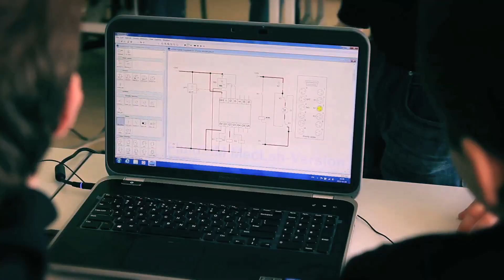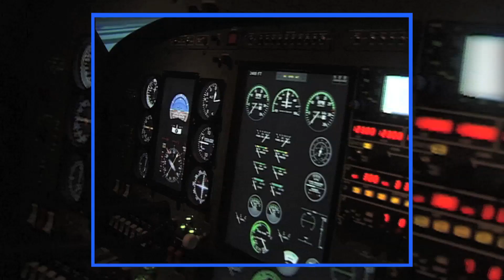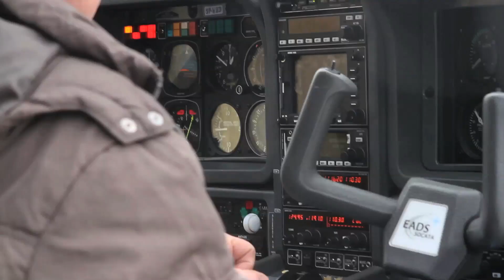Aviation Valley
Stowarzyszenie Grupy Przedsiębiorców Przemysłu Lotniczego "Dolina Lotnicza" zostało zawiązane 11 kwietnia 2003 roku przez 18 członków założycieli. Obecnie w skład Stowarzyszenia wchodzi ponad 170 podmiotów, a kolejni zainteresowani przechodzą proces aplikacyjny. Dolina Lotnicza zlokalizowana jest w południowo-wschodniej Polsce, znanej z rozwiniętego przemysłu lotniczego oraz ośrodków szkolenia pilotów. Region cechuje duża koncentracja firm przemysłu lotniczego, ośrodków naukowo-badawczych oraz rozwinięte zaplecze edukacyjne i szkoleniowe. Sercem Doliny Lotniczej jest Rzeszów, stolica Województwa Podkarpackiego.

Głównym i naturalnym celem Stowarzyszenia jest umocnienie roli tej części Polski jako jednego z wiodących w Europie regionów przemysłu lotniczego. Inne cele Doliny Lotniczej to między innymi organizacja i rozwijanie efektywnego kosztowo łańcucha dostawców; stworzenie dogodnych warunków do rozwoju przedsiębiorstw przemysłu lotniczego w regionie; dalszy rozwój badań, umiejętności i kwalifikacji w zakresie lotnictwa; współpraca i rozwój przemysłu lotniczego i uczelni wyższych, które będą promować nowe koncepcje oraz rozwijać sektor badawczo-rozwojowy w przemyśle lotniczym.

Członkiem Doliny Lotniczej może zostać przedsiębiorstwo przemysłu lotniczego lub instytucja  B+R związana z przemysłem lotniczym z południowo-wschodniej Polski, posiadająca rekomendację przynajmniej dwóch obecnych członków Stowarzyszenia.